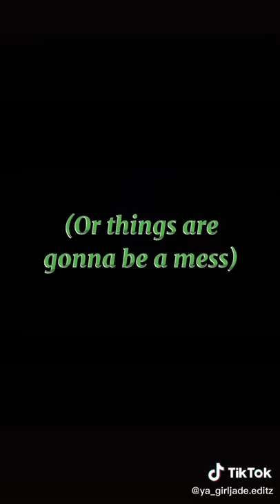Tokoyami singing Tik Tok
NOT MY VIDEO! ORIGINAL GOES TO TIK TOKER WHO MADE THIS!
Tokoyami Fumikage is my beautiful BABY PRECIOUS BOY! I LOVE HIMMMM!!!
I just got my phone back so I'm working on a few gacha life videos rn, I literally made a whole one and then deleted it because I knew it was horrible as soon as I made it.